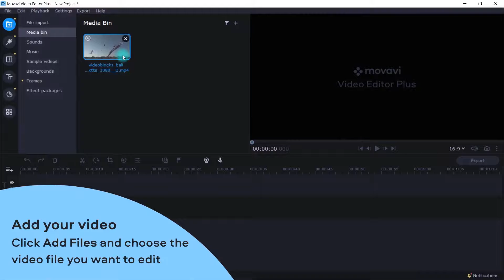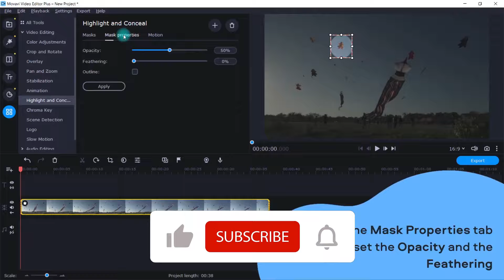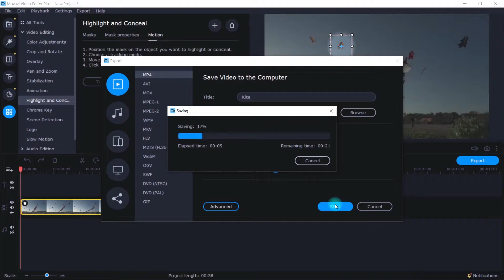How To Highlight An Object |MOVAVI EP 01| GRAPHICARTLK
●▬▬▬▬▬๑۩۩๑▬▬▬▬▬▬●
     Welcome 2 GRAPHICARTLK
●▬▬▬▬▬๑۩۩๑▬▬▬▬▬▬●

Processor Pentium(R) Dual-Core  CPU      E5700  @ 3.00GHz   3.00 GHz